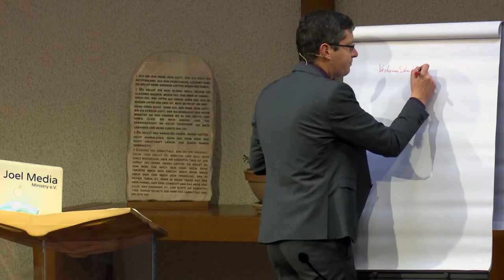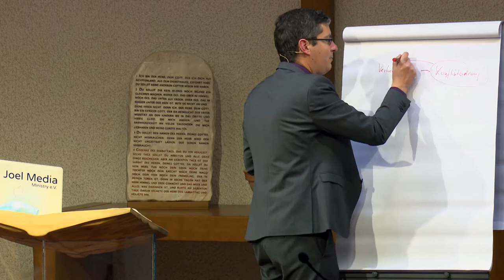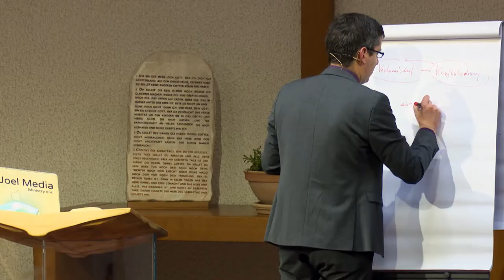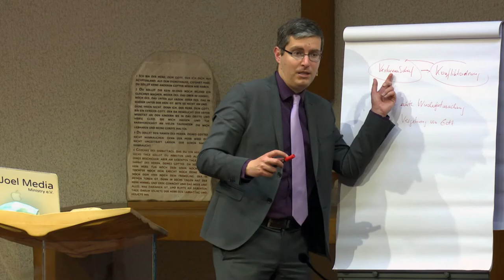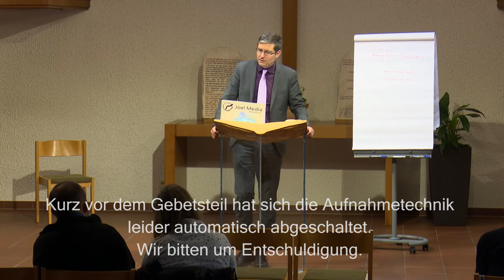Der Ersehnte: 187. „weise ihn zurecht“